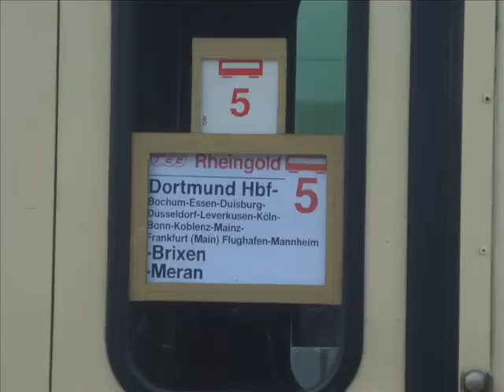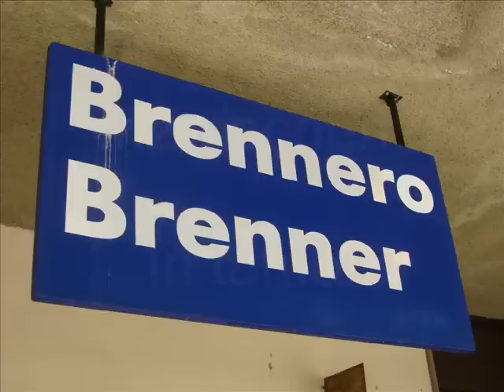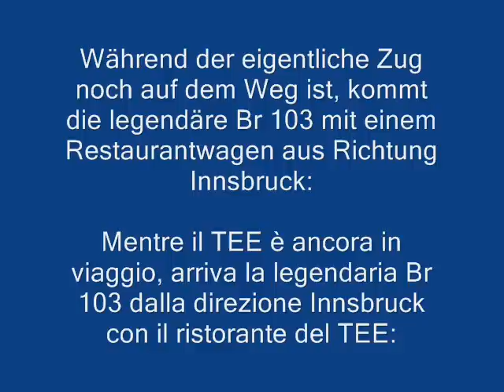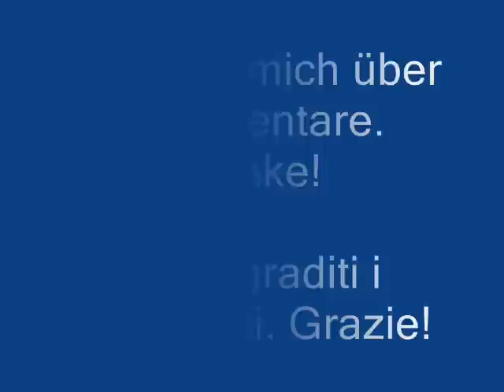Geburtstagsvideo: Ein TEE in Südtirol! / Euronight94 compie gli anni: Un TEE in Alto Adige!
Geburtstags-Spezialvideo. Wenn an einem Sonntag die Zugfans wie die Pilze aus allen Bahnhofsecken schlüpfen kann es nur eines bedeuten: Sonderzug! Und ja genau, für dieses Ereignis gibt es ein Video von einem Sonderzug, nämlich den Trans Europ Express. Zwei Mal im Jahr kommt er als Sonderzug von Dortmund nach (Brenner, Brixen) Meran. Letztes Jahr hätte ich ihn filmen können, musste jedoch arbeiten, wie leider auch zu meinen heutigen Geburtstag...so ein Scheiß! Die ersten Fotos von diesem Zug habe ich direkt nach meiner Ankunft aus dem Urlaub im Bahnhof Meran gemacht. Am Sonntag danach ging es auf zum Brenner, wo es nur so von Zugfans wimmelte. Diesen Zug zu sehen und zu filmen war echt ein Spektakel, vor allem die legendäre Br 103 für das erste Mal zu sehen war echt ein Wahnsinn. Die Wagen des TEE's gehörten dem Kölner Hbf. an, die Br 103 dem Frankfurter Hbf. Falls jemand Zeiten, bzw. Fahrpläne von diesen braucht einfach schreiben. Viel mehr gibt es nicht zu sagen, genießt einfach das Video.
Ich freue mich über Kommentare. Danke!

Video speciale di compleanno. Se di domenica i appasionati di treni spuntano come i funghi da tutti i lati della stazione puo esserci solo un motivo: arriva uno straordinario. E oviemete era cosi, cosi per questo avvenimento ho scelto di mettere il video si questo straordinario. Il treno è il Trans Europ Express, uno dei treni piu lussuosi della germaniache due volte al anno da Dortmund viene a (Brennero, Bressanone) Merano. L'ultimo anno lo avrei potuto anche riprendere ma dovevo lavorare, come purtroppo anche oggi...che palle! Le prime foto di Merano le ho fatte direttamente dopo il mio arrivo dalle vacanze. La domenica dopo sono andato al Brennero, dove i appasionati spuntavano da tutte le parti. Vedere questo treno e filmarlo era un vero spettacolo, e poi vedere anche una delle piu rare locomotive Tedesche che non é esposta in un museo è davvero bellissimo. Se qualcuno dovesse avere ancora domande o volesse sapere gli orari basta che mi scriva. Beh, non ho piu niente da dire, divertitevi a guardare il video.
Sono graditi commenti. Grazie!